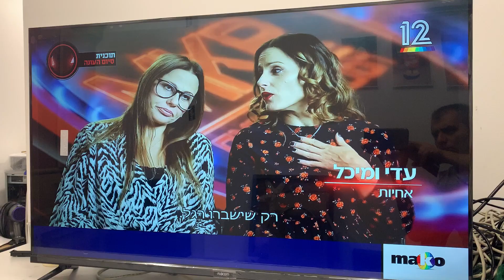שיפור תמונה 4K FJ 43F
שלום
בהדרכה הבאה אני יראה לכם כיצד לשפר את התמונה במסך FJ-43F